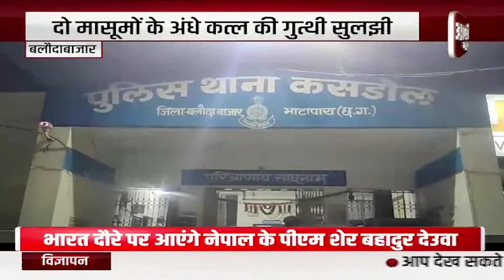Madhya Pradesh की ताजा खबरें | गरीबों के राशन में धांधली बर्दाश्त नहीं करेंगे CM शिवराज | AaryaaNews